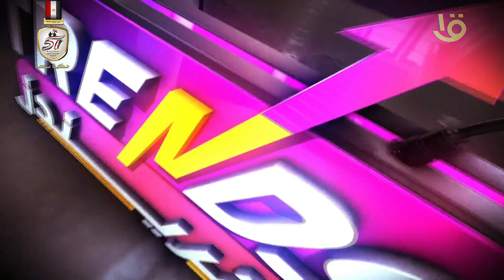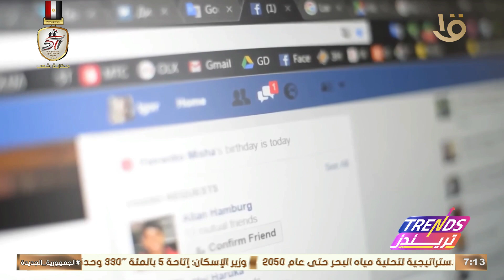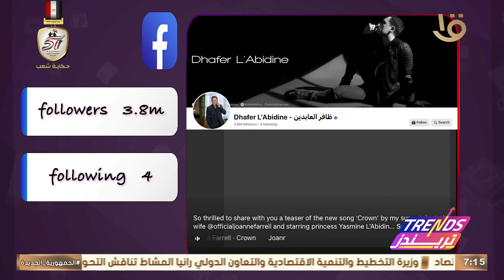أهم تريندات الأسبوع وحرب أكتوبر.. حلقة كاملة 9-10-2024